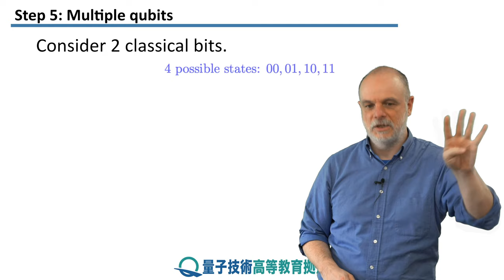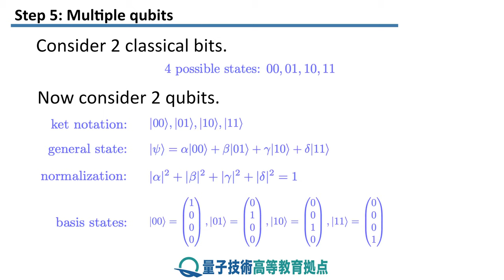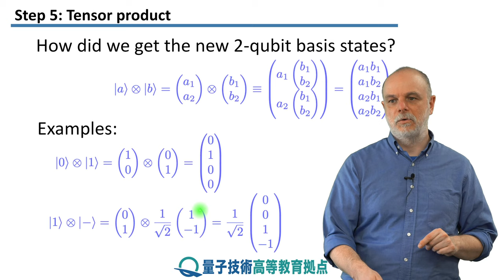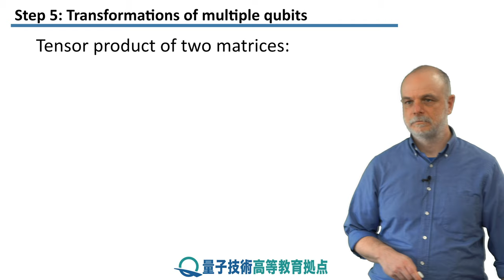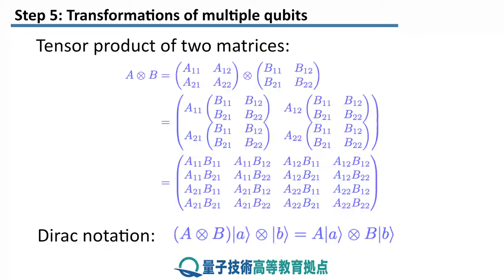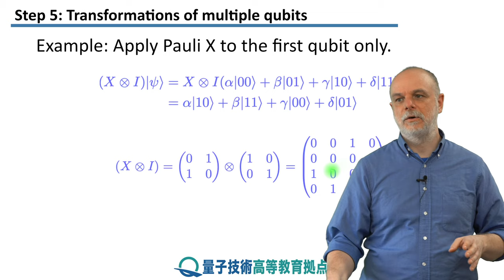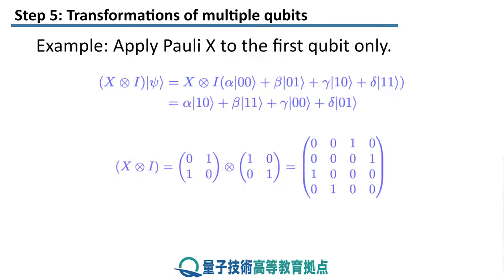2-5 複数の量子ビット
レッスン 2 量子状態

ステップ 5: 複数の量子ビット

テンソル積の考え方を用いて、これまでに学んだことを複数のキュービットに拡張する方法を見て、このレッスンを締めくくります。